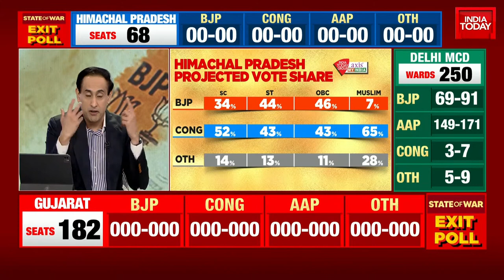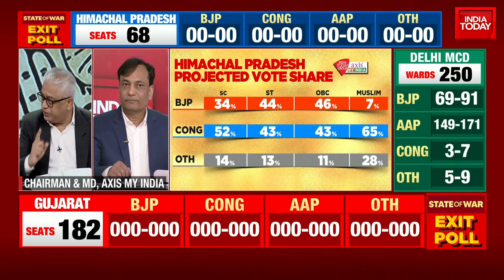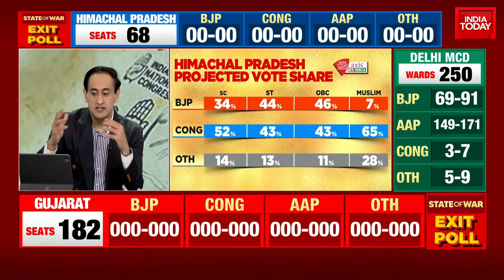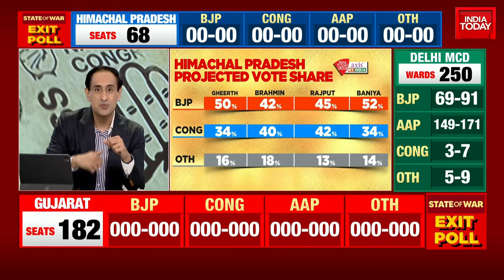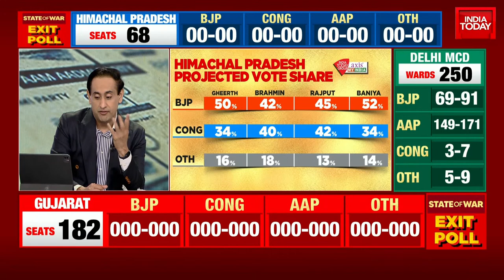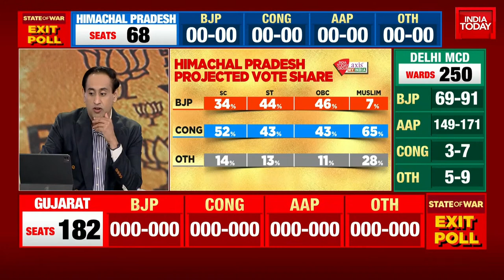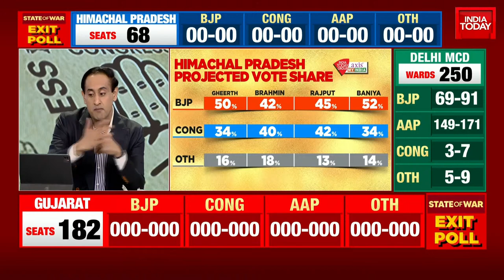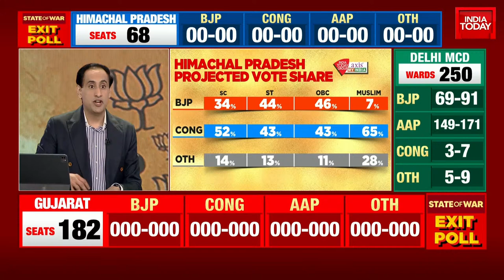Himachal Pradesh Exit Poll Result: Tight Contest Between Congress & BJP, AAP Collapse Projected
Himachal Pradesh Exit Poll 2022 LIVE: Election to the Himachal Pradesh Legislative Assembly concluded on November 12 in a single-phase contest. People in Himachal cast their votes to elect 68 members of the Legislative Assembly. The votes will be counted and the results will be declared on December 8.